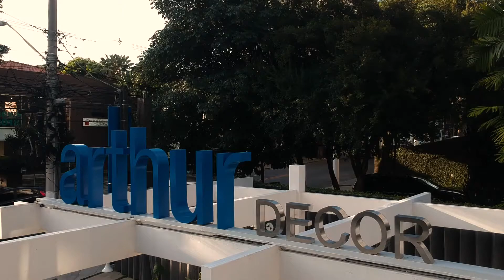PERSIANA ROLO BRANCO - ARTHUR DECOR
Proteção solar, escurecimento ou privacidade, são muitas as combinações de tecidos:

Translúcidos, Tela Solar, Opacos com texturas  para quem deseja escurecimento do ambiente.

Com mecanismos resistentes, consegue atender até grandes dimensões em uma única peça.  Quando recolhidas ocupam pouco espaço com acabamentos que a tornam imperceptíveis.
Ideal para: varandas, salas, quartos e areas úmidas.

Acionamento: manual ou motorizado.